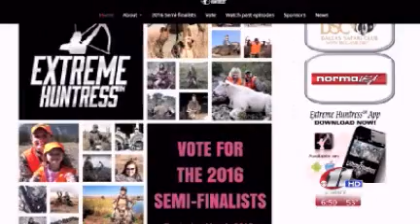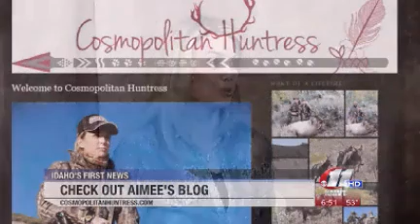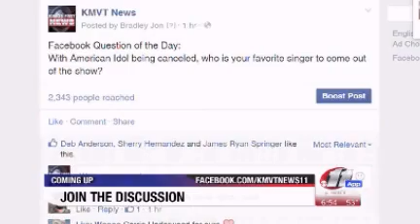Extreme Huntress Semifinalist Discusses 2016 Contest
I talk hunting, conservation and the Extreme Huntress Contest on KMVT News morning show, Rise and Shine